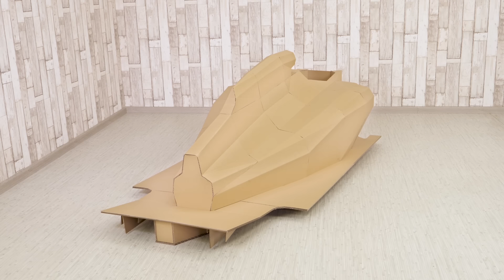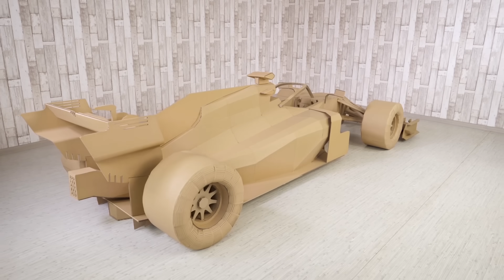How to Make FORMULA 1 Car from Cardboard for 500 hours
In today's video I want to show you how to make highly detailed Formula 1 racing car from cardboard. From the beginning till the end this project took 250 man/hours, near 50 square merets of cardboard and more than 100 glue gun sticks.
This car fully meets 2018/2019 Formula 1 standarts. Scale of the car to the original is 1.3 : 1.